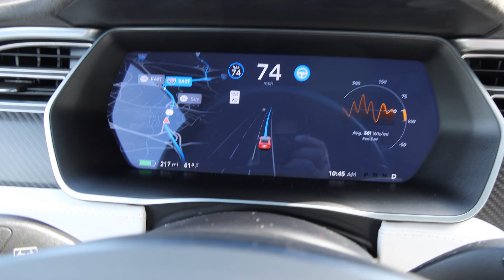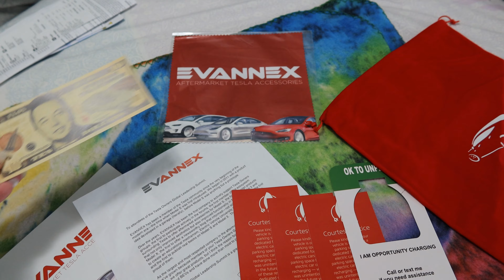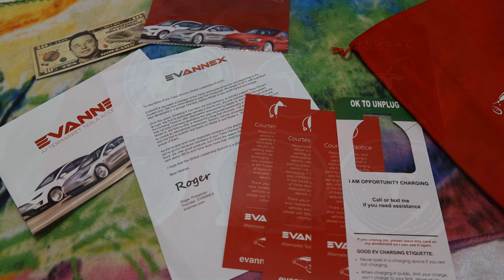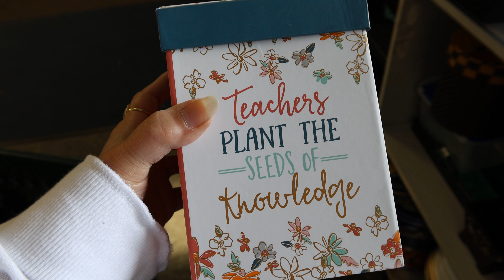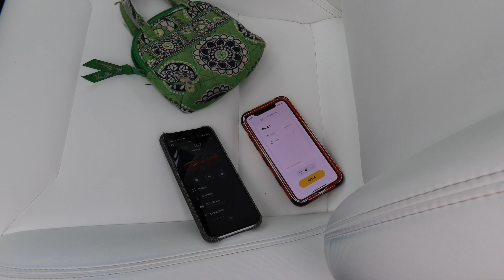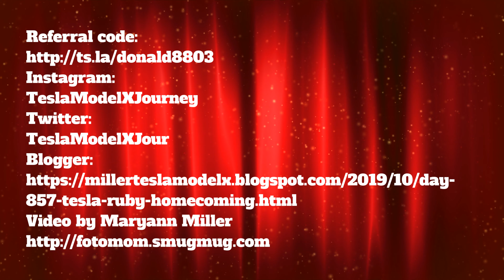Day 857 Tesla Ruby The Homecoming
Insta360 Go: